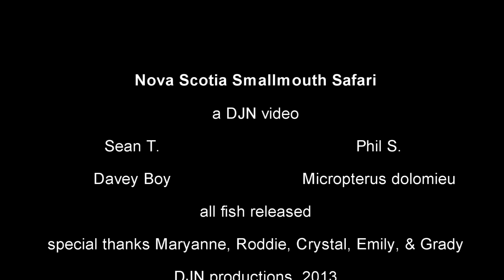Smallmouth Safari part four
CONCLUSION: the payoff is here, watch this vid for LUNKER smallmouth action